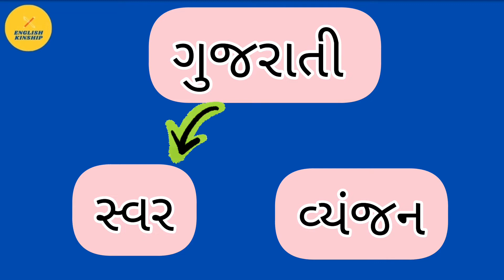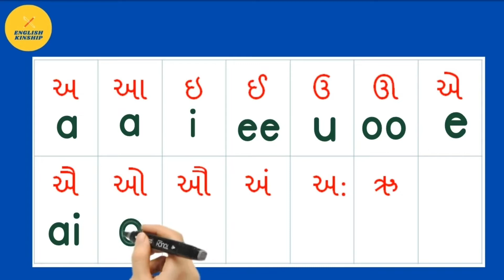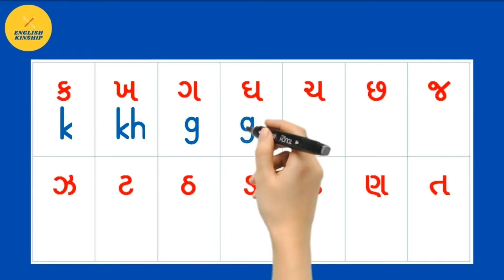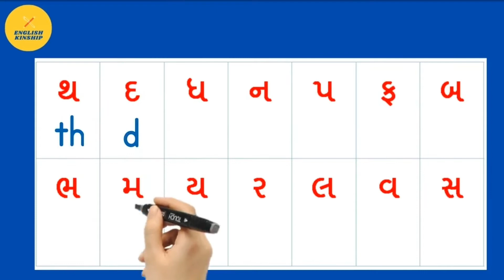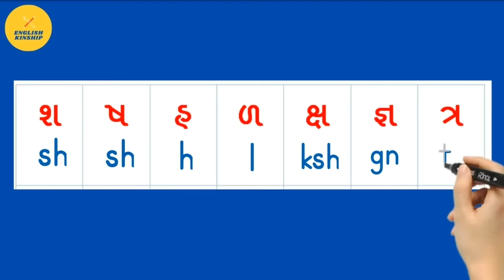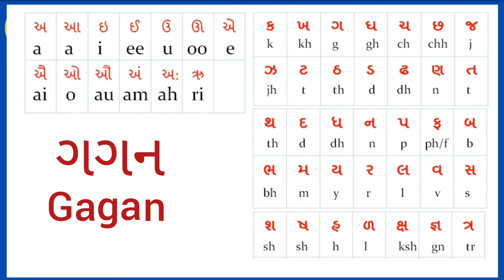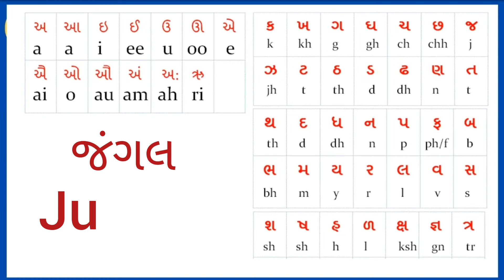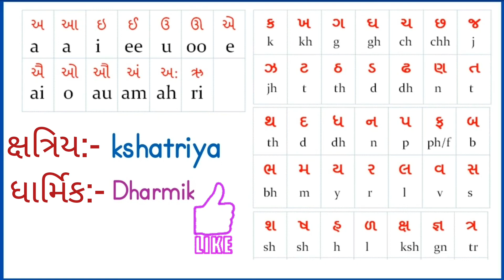ગુજરાતી કક્કો અંગ્રેજીમાં સ્વર અને વ્યંજન એકસાથે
ગુજરાતીમાં કક્કો જો તમારે શીખવો હોય તો આ વિડીયો તમારા માટે છે.
તમને બધા જ સ્વર અને વ્યંજન અંગ્રેજી માં કેવી રીતે લખાતા ને વાંચતા  આવડી જશે. જો તમારે અંગ્રેજી શીખીવું હોય તો ગુજરાતીમાં સ્વર અને વ્યંજન આવડવા જોઈએ
ગુજરાતી સ્વર અંગ્રેજીમાં
ગુજરાતી વ્યંજન અંગ્રેજીમાં